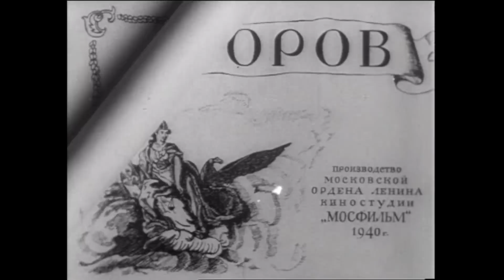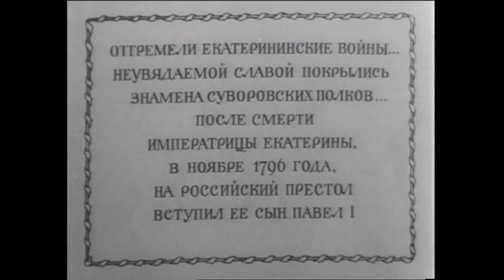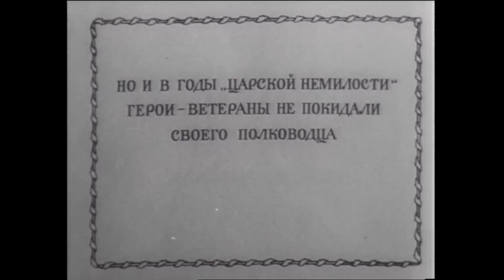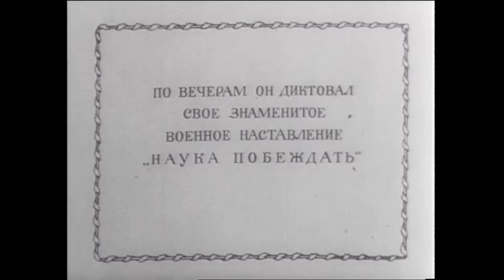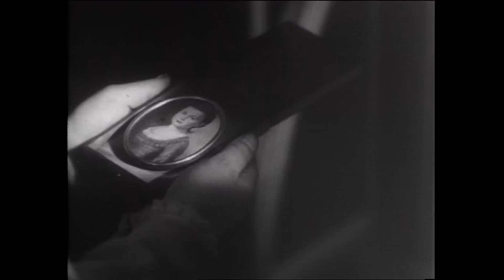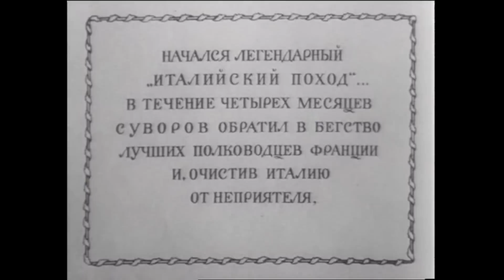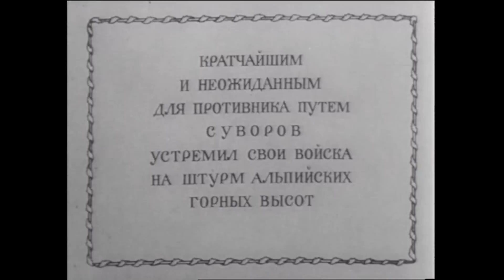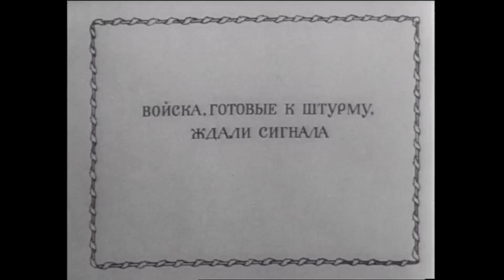Суворов 1940 (Фильм Суворов смотреть онлайн в хорошем качестве 1080 FHD)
Фильм рассказывает о последних годах жизни великого русского полководца Александра Васильевича Суворова, омраченных политическими интригами (эпоха царствования Павла I). В картине рассказывается о легендарном переходе русской армии через Альпы во время Итальянского похода и блистательной победе над войсками Наполеона.

Интересные факты:
Режиссер Всеволод Пудовкин снимал картину по прямому заказу правительства в преддверии Великой Отечественной войны.

Образ Александра Васильевича блистательно воплотил на экране актер Николай Черкасов, получивший за эту роль звание Лауреата Государственной премии СССР в 1941 году.

Картина была удостоена Сталинской премии I степени в 1941 году.

Суворов 1940 в хорошем качестве FHD. Фильм Суворов 1940. Фильм Суворов в хорошем качестве. Суворов 1940 (Фильм Суворов смотреть онлайн в хорошем качестве 1080 FHD). Фильм Суворов в хорошем HD качестве 1080р смотреть онлайн.